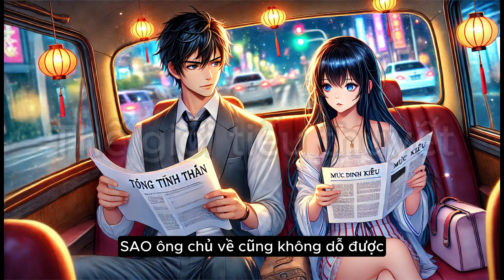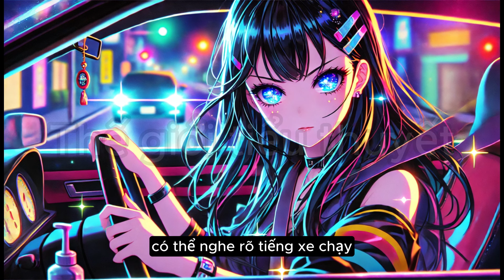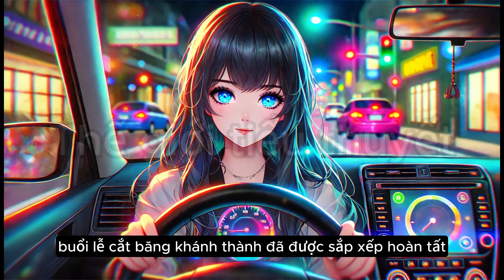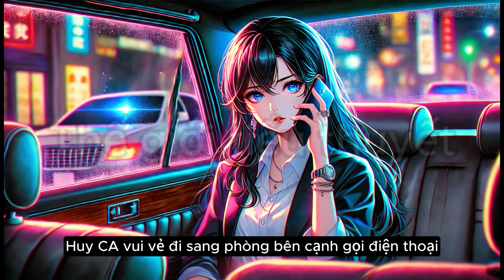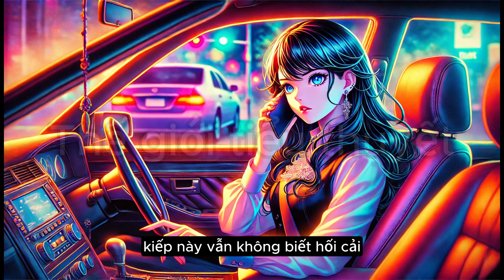Cô Vợ Điên Của Mục Tổng - Tập 122 | Đô thị | Trọng Sinh | Nữ Cường | Tổng Tài | Đấu Đá Gia Tộc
Tống Tinh Thần được sống lại vào buổi tối năm cô 18 tuổi, chính là đêm đã làm cả cuộc đời cô rẽ hướng và trượt dài. Ông trời cho cô được sống lại, cô sẽ không hèn nhát, vô dụng như kiếp trước nữa, cô sẽ lần lượt trả lại những gì phải nhận kiếp trước, cô sẽ vươn lên, xây dựng đế chế của riêng mình, để được sánh vai cùng người cô yêu thương.

Tập 121: Tinh Thần và Mục Đình Kiêu làm lành, đám cưới của họ sẽ được tổ chức vào tháng sau. Tinh Thần đã biết Lâm Nhược Tư không phải là người tái sinh, mà chỉ là người được đưa ra trước làm con rối. Tinh Thần đến gặp cô ta để moi thông tin, nhưng không thành công, cô ta đã đàm phán trước với Mục Đình Kiêu.